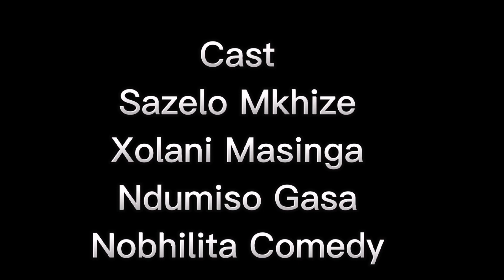Wrong topic at the wrong time [ft Nobhilita &Madlokoza